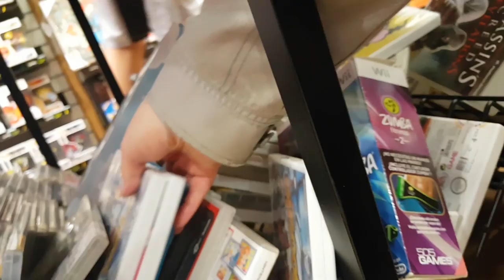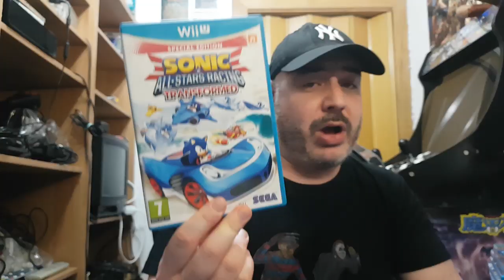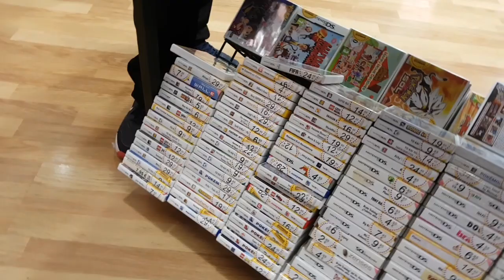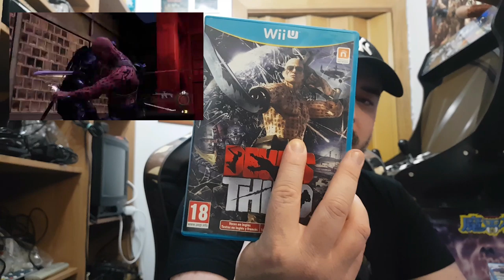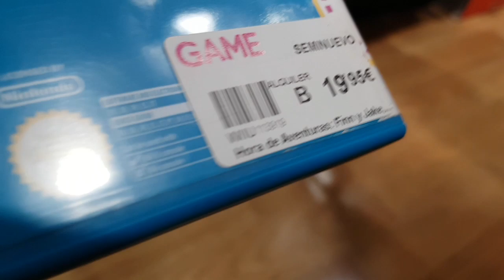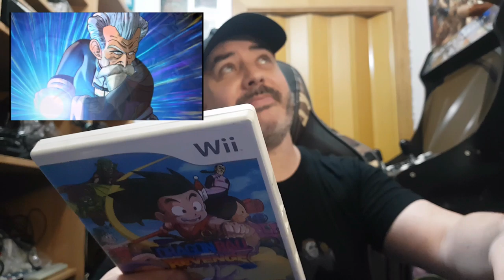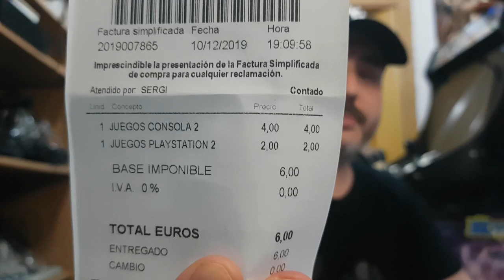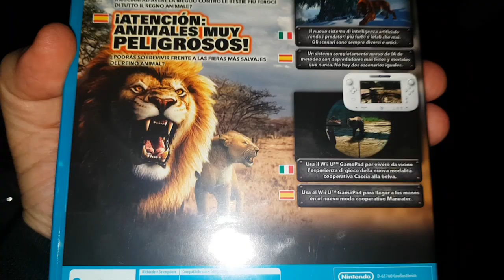Operación WiiU Cap. 04 -Compras de videojuegos Nintendo WiiU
LISTADO DE JUEGOS:
-PACMAN Y LAS AVENTURAS FANTASMAELS WII U
-MASS EFFECT 3 EDICION ESPECIAL WII U
-LEGEND OF KAY ANNIVERSARY WII U
-SONIC ALL STARS RACING TRANSFORMED WII U
-CALL OF DUTY GHOSTS WII U
-NBA2K13 WII U
-COMO ENTRENAR A TU DRAGON 2 WII U
-SONIC LOST WORLD DEADLY SIX EDITION WII U
-HORA AVENTURAS EXPLORA LA MAZMORRA PORQUE YO PASO WII U
-DEVILS THIRD WII U
-MARIO PARTY 10 WII U
-FIFA 13 WII U
-PROJECT ZERO MAIDEN OF BLACK WATER WII U